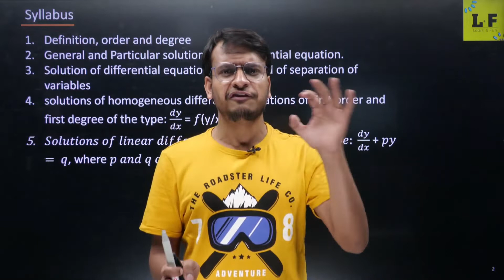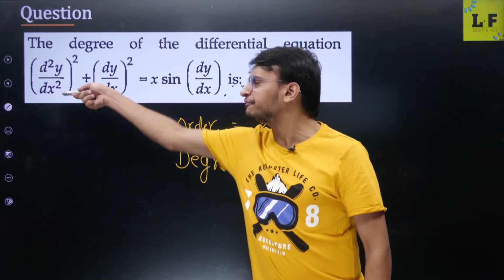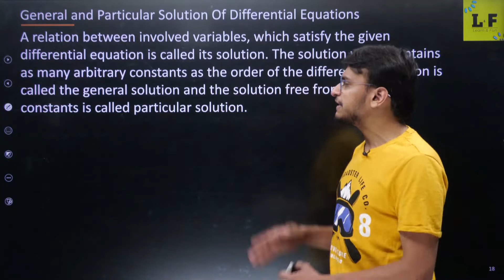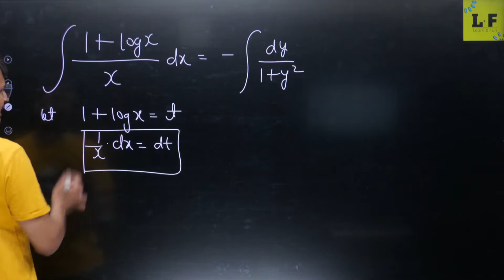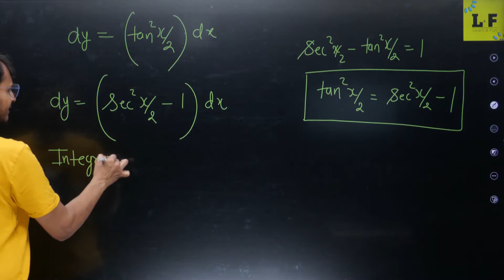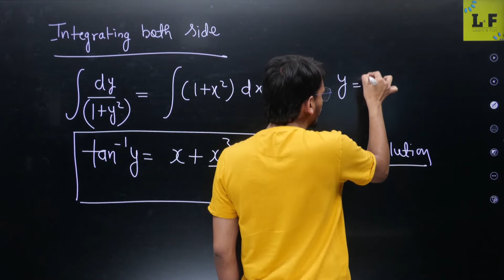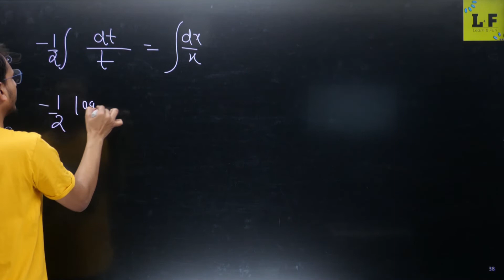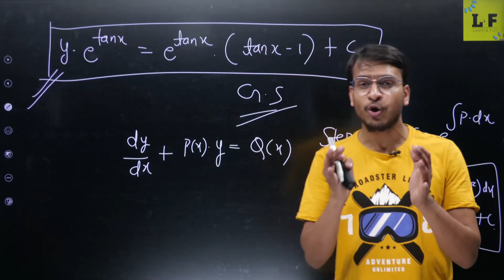CBSE Class 12 | Maths | Differential Equations One Shot Revision | Important Questions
Believers Batch For Class 9th, 10th, 11th, 12th | New Sessions | Live Batch By Ashu Sir
To Join Believers Batch-

CBSE Class 12 | Maths | Differential Equations One Shot Revision | Important Questions Practice | Learn and Fun | Akshay Sir

In This Class Akshay Sir will explain about "Most Important Questions of Class 12 Maths"  in detail from "Differential Equations".